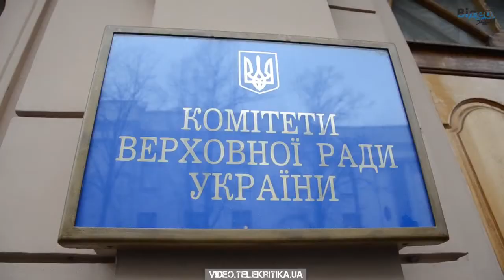Дело Андрея Дрофы на повестке заседания Комитета ВР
На заседании Комитета Верховной Рады по вопросам свободы слова первый заместитель председателя Комитета Елена Бондаренко заявила, что нарушение прав журналистов происходит не только правоохранителями и не только во время массовых акций.
"Обращались ли к вам за защитой своих прав журналисты Виктор Даценко, Андрей Дрофа с канала "112 Украина" и телеведущий Юрий Кот? Почему таблица Комитета пострадавших журналистов такая короткая и не содержит этих случаев? Мы снова продолжаем делить журналистов на своих и чужих сукиных детей?!", - спросила она.
Представитель правоохранительных органов ответил, что названные факты зарегистрированы и проводятся расследования.